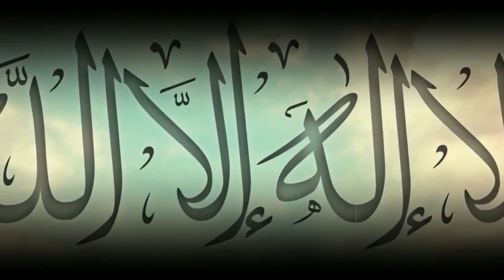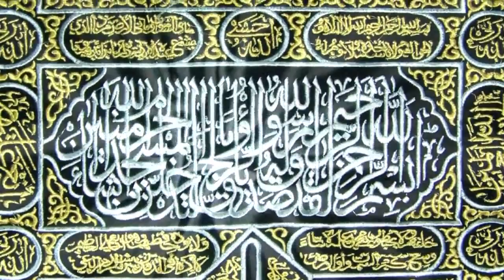İlahi - Ya Muhammed (Sallallahu Aleyhi ve Sellem) İlahisi - Mustafa Dursun